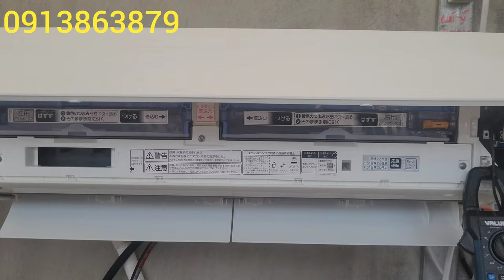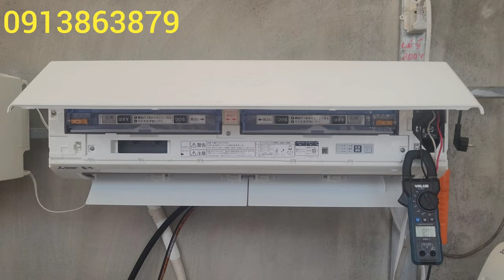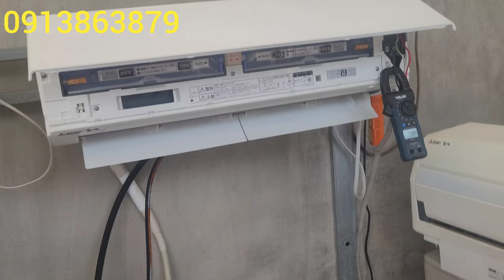5/7 máy lạnh Mitsubishi nội địa Nhật auto clear 2,5hp 2018 :0913863879